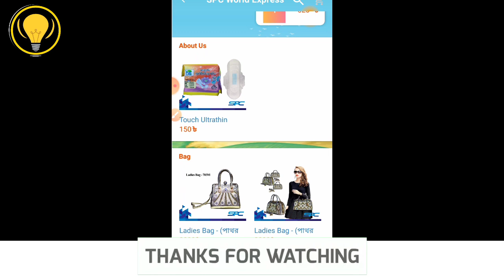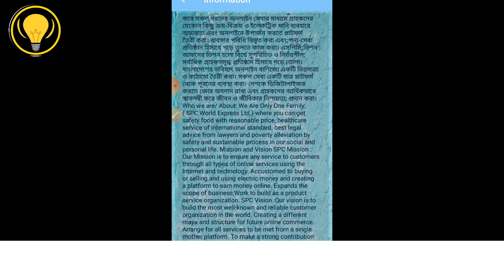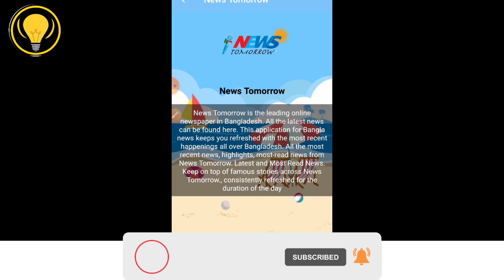Spc update news | এসপিসি উইথড্রো এ কি আপডেট দিল সব শেষ দেখুন | SPC new update today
world express কিভাবে টাকা তুলব spc world express কিভাবে খুলব spc world express ltd spc কি spc world
spc ki spc account create spc new update spc news spc update news today  এসপিসি একাউন্ট খুলতে কত টাকা লাগে এসপিসি ওয়ার্ল্ড এক্সপ্রেস এসপিসির আপডেট

🔔📢 ইনকাম এপ বা সাইট প্রমোট করতে কমেন্ট করুন অথবা ইমুতে মেসেজ দিন 📣

- it’s free

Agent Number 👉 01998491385